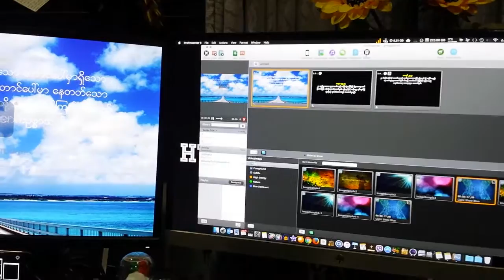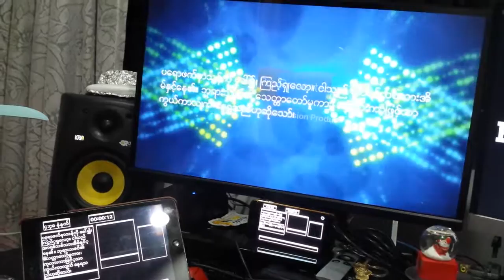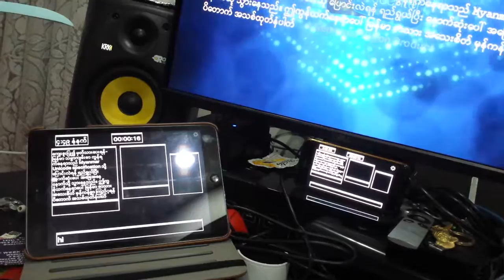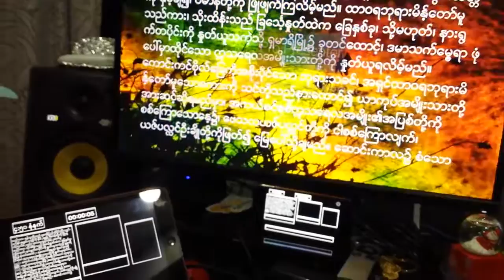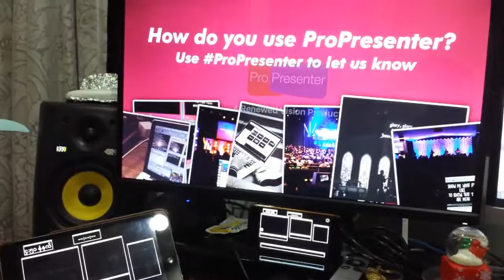10 April 2016